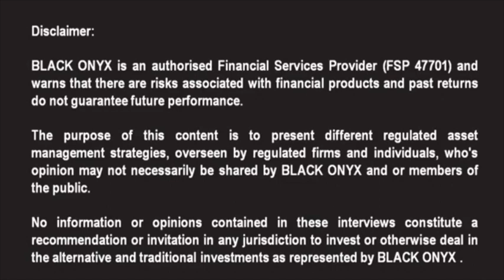AnBro - Definition of a model portfolio - BLACK ONYX